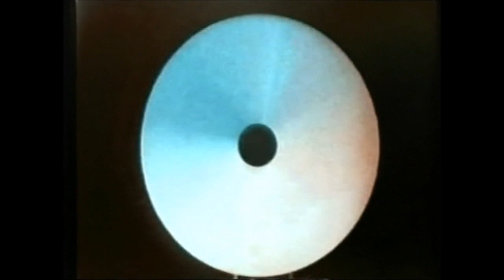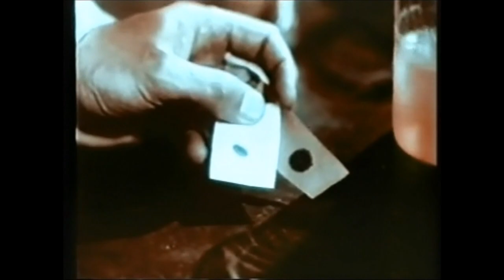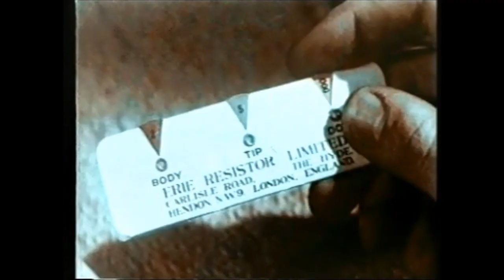Colour - Television Trade Film.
During the 1970's these amazing colour films provided a break in between the test card and the television trade information. It provided a chance to view some of the best freely available colour films then available.  This mixed range of footage was often 'sponsored' as an indirect form of advertising, but these informative, usually beautifully shot colour movie features were indeed classics in their own right.

A  unique and informative film made for the ICI chemical company, explaining the chemistry and   physics of colour. This is not just a lesson in science, but a look back into a bygone age and of children's playtime involving colour.
Clearly the beginnings of the age of regular colour television broadcasts was about to dawn.  So this particular film feature during those early days of established UK colour TV broadcasting,  shown occasionally during the test transmission downtime, must have seemed very appropriate.

An ICI company production